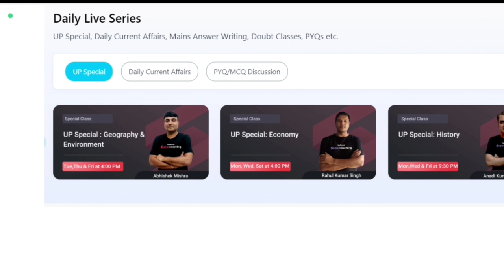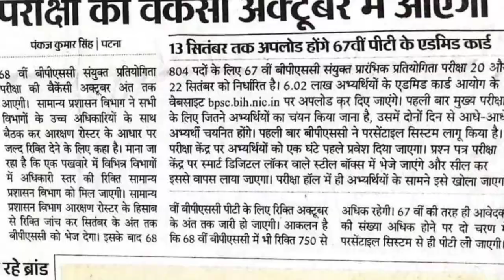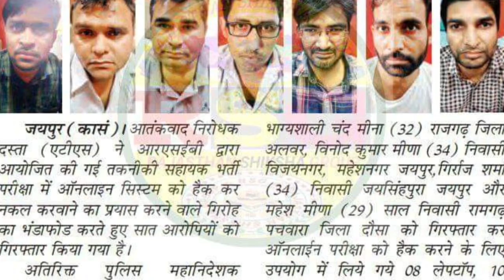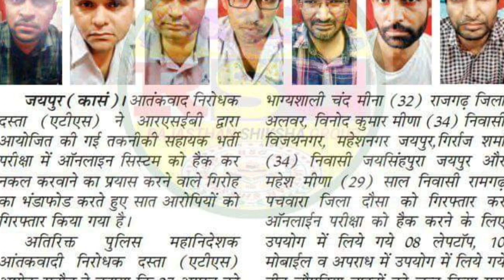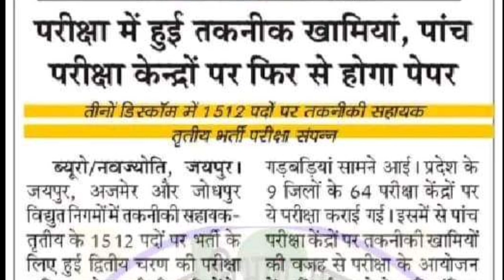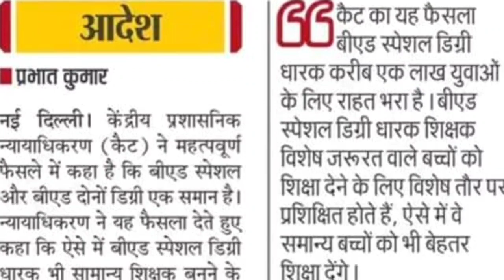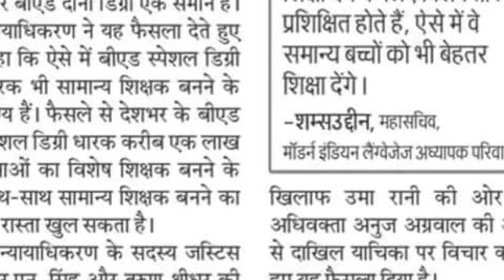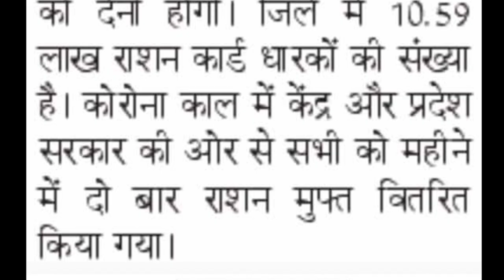BPSC 68th 1000+ पदों पर | UP Lekhpal जांच शुरू | UPPCS NOTICE | S" B.Ed की जीत